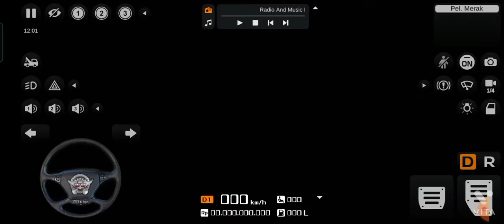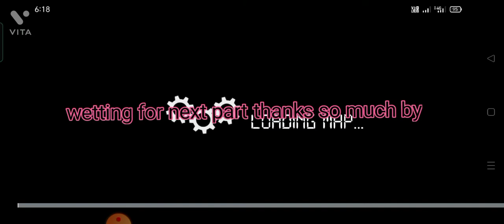thar drawing test / thar drawing test karake buhut Maja aa Gaya guys